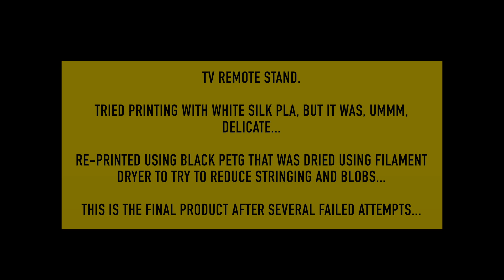DIY TV Remote Control Holder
This is a DIY TV remote controller holder to tidy up your remote controls.  Nice design, very light and uses minimal filament (as long as it doesn't mess up or fail).  Can also be used as a desk tidy for your office. This is an intricate print, failed several times, from lifting from the print bed, to the print head catching filament blobs and knocking over the half printed Hexagons leaving gaping holds in the sides.  I tried adding glue to stop the base lifting, I tried turning off the fan for the first few layers, these all failed, but adding a Brim worked at keeping the print on the print bed.  The first successfully finished iteration was Silk PLA and it was extremely brittle (see the start of the video).  The second print that finished was PETG but has a lot of stinging and blobs.  The 3rd print was done with the PETG in a SUNLU S2 dryer while printing, had some issues with filament tangling in the filament dryer.

I am also testing out EIBOS Easydry filament dryer, it drys better and if your filament fits inside its better for drying while printing, but I had issues with Prusament reels being too wide for the EIBOS.  It also feels a little bit more flimsy and I am not sure I would leave it on while I am not there.

Overall this was a challenging print and all versions had issues, and I would probably not do it again, certainly not with PLA.

Tried Amazon Eono White Silk PLA & Prusa Jet Black PETG.  Both without and with drying.  Best print was the Prusa Jet Black with dying while printing.

Filament Used Per Print: 18.13m / 54.09g
Approx. Total Print Time Per Print: 11:47:31
Cost per Print: 6.40 €